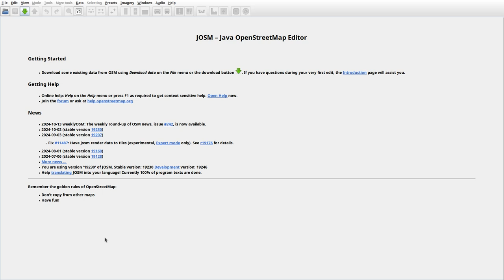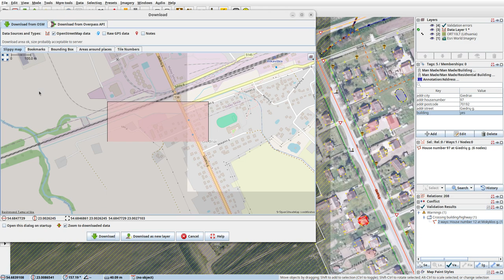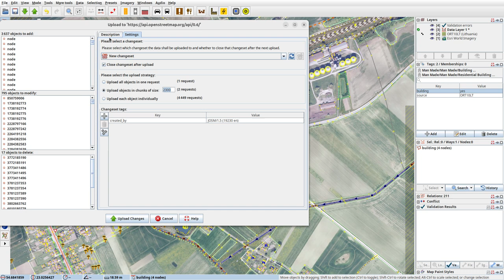JOSMrec2035 2024 10 19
Lithuania. Barzdai, Būdviečiai, Didieji Šelviai, Mažieji Šelviai. Tracing buildings (mainly) in JOSM for openstreetmap.